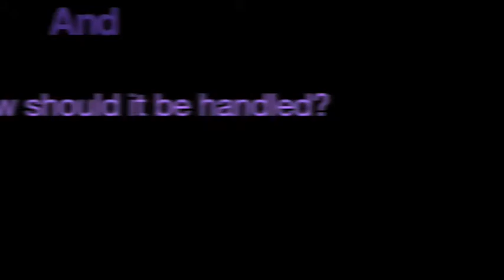SNAP - HIGH SCHOOL FILM 2013-2014